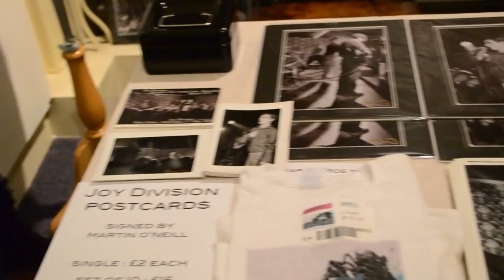Charles Roe Incubation Arts Promo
This is a promotional video I shot and edited for the Incubation Arts event Sound Track.